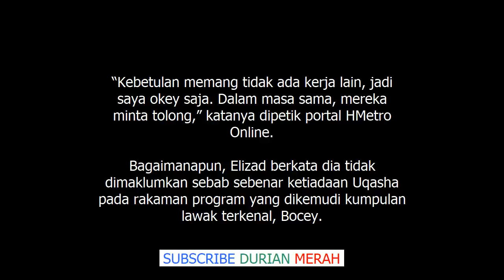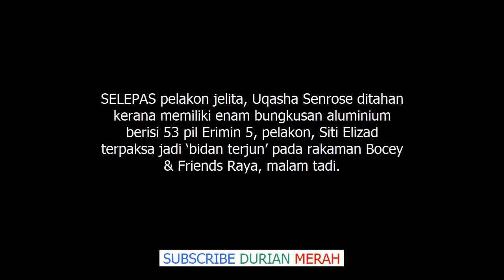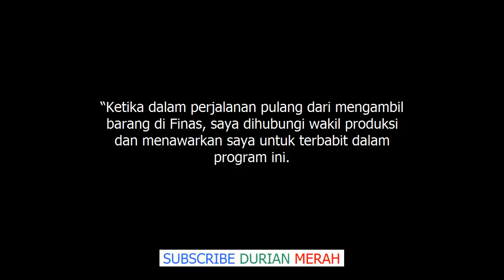Produksi Dedah Terpaksa Minta Elizad Ganti Uqasha Di Saat Akhir